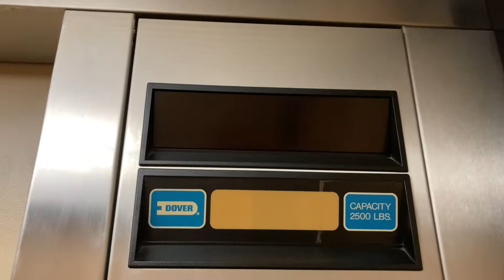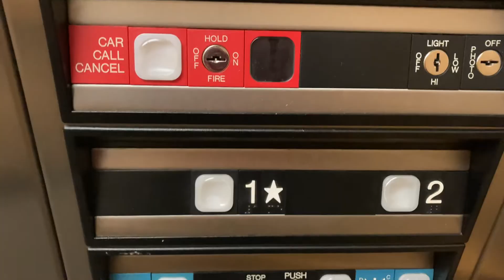478. Dover Impulse Hydraulic Elevator at 130 Edinburgh South - Cary, NC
(3/24/21) This looks similar to the Olde Raleigh Building, but installed 5 years later.

Info:
Passenger Elevator #14172
Hydraulic
Manufacturer: Dover
Fixtures: Impulse w/Nanoseptic
Installed: 1991
Capacity: 2500 lbs.